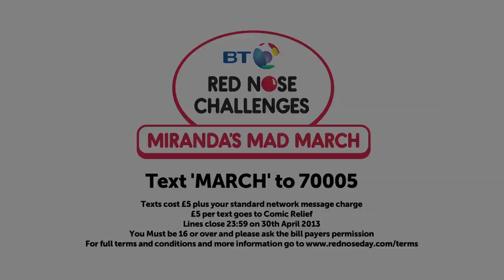Miranda asks for your help to save the wedding! | Red Nose Day 2013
Miranda asks for your help to raise money to save the wedding. Otherwise it's jeans for the bride as she walks down the aisle.